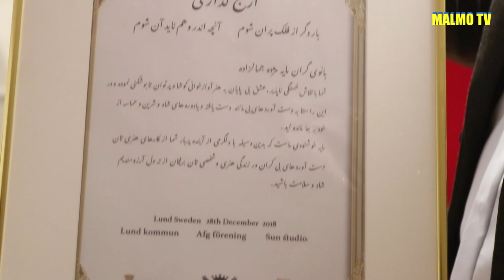Mozhda Jamalzada Interview مصاحبه مالمو ټی وی با مژده جمالزاده